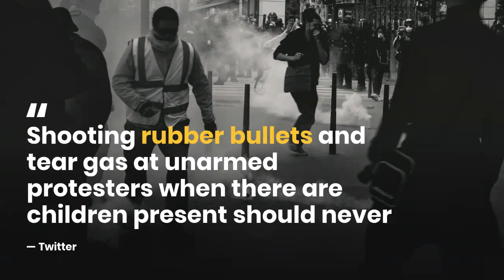Tear gas fired at Minneapolis protests over George Floyd's in-custody death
Naain's Production
watchtime Tear gas fired at Minneapolis protests over George Floyd's in-custody death

hi friend,
for watching more video like this video.

If you have any question write in comment section